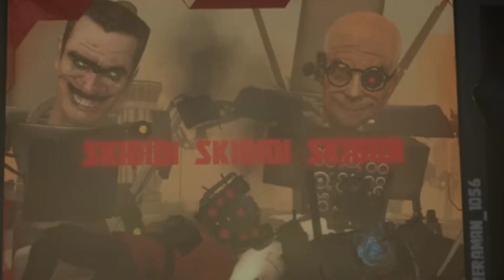SKIBIDI 66 IS INSANE!!!